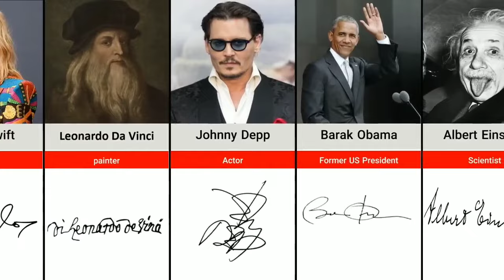Coolest Signatures From Famous People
In this video, we made a list of coolest signatures from famous people